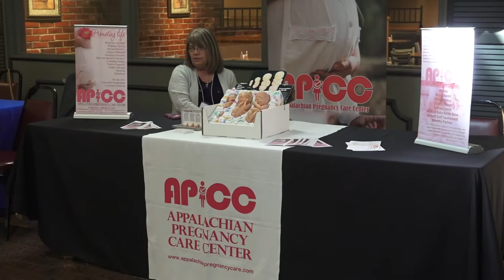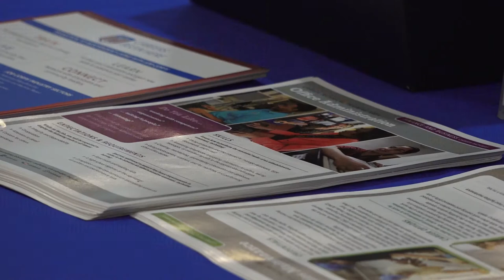2018 Women's Small Business Symposium